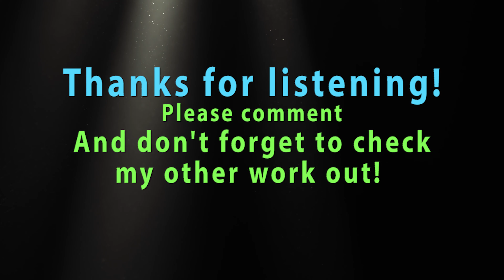Electro House Music "Lily" | EDM, Female Vocal | Royalty Free Background Music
🎧 House song performed by Electronic Drums, Synthesizer, female vocals and Sub-bass. Suitable for advertisement and motion picture soundtrack. Suitable for action.

If you want to use this track, read the short policy

Track name: "Lily"